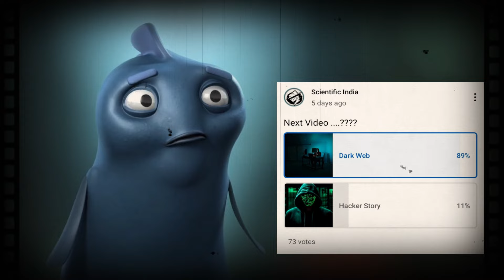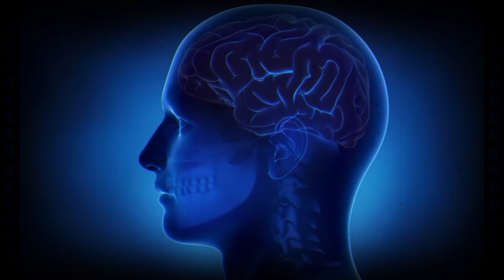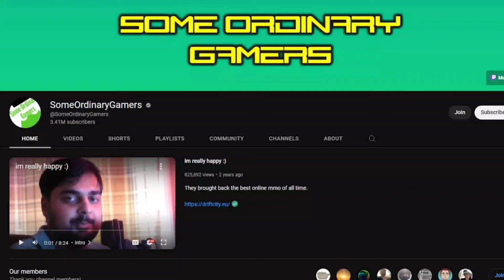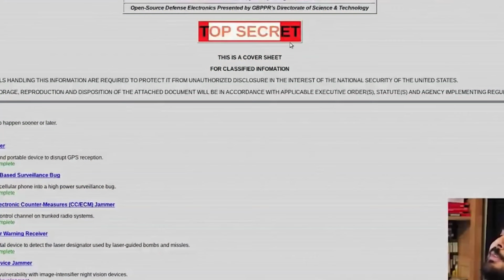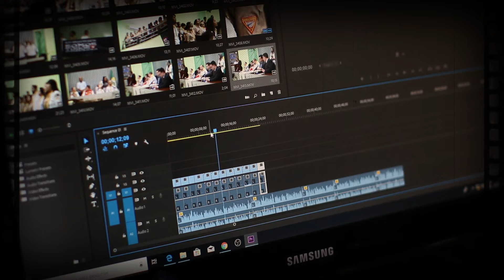Scariest Videos Found On The Dark Web 😱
𝐓𝐨𝐩 𝐀𝐦𝐚𝐳𝐢𝐧𝐠 𝐕𝐢𝐝𝐞𝐨

Related Tagging
Hacker Kaise Bane 2024
Hacking kaise sikhe
How to become a Hacker 2024
What is Ethical Hacking
How to Become Ethical Hacker?
How to become ethical hacker in India
Most dangerous hacker
Dangerous Computer Viruses
dangerous computer viruses
Dark Web Stories
dark web videos
deep web videos
खतरनाक हैकर्स
Most Dangerous Computer Viruses In The World
scincetifc india